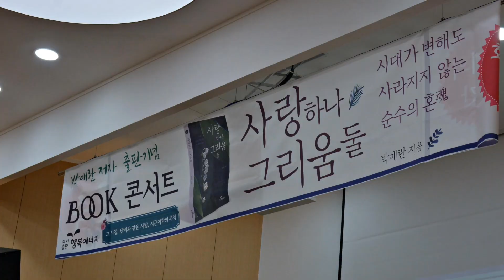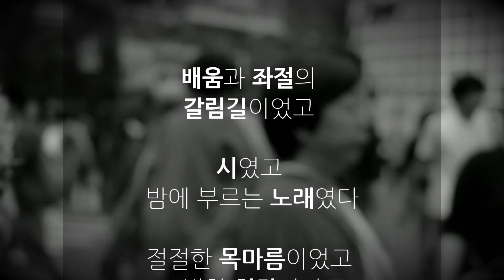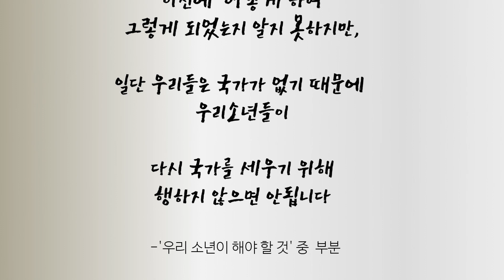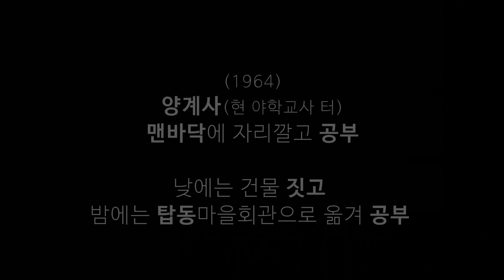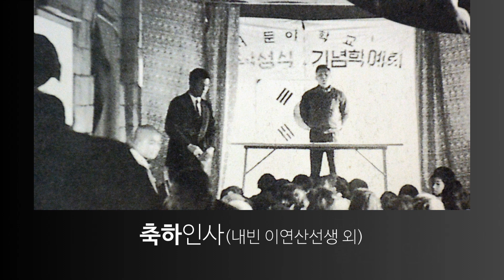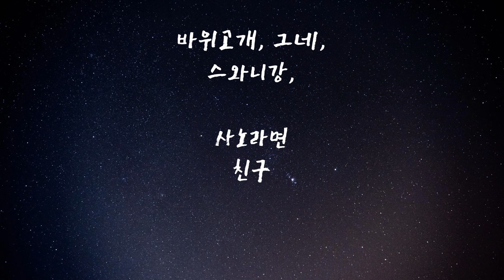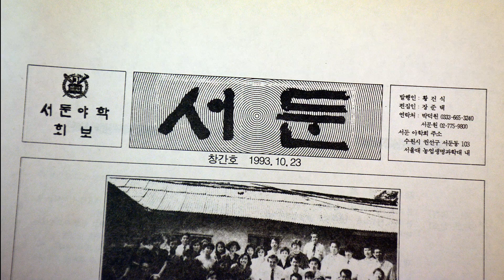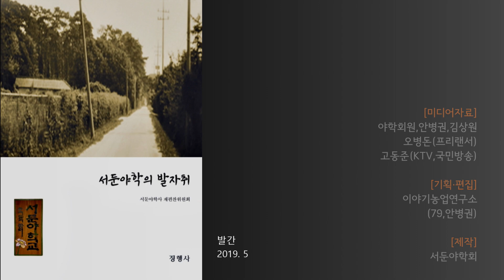나는 서둔야학이다(2019)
나는
시간이고
공간이며
역사다

배움과 좌절의 갈림길이었고
시였고, 밤에 부르는 노래였다

절절한 목마름이었고 벅찬 희망이기도 했다
함께 나눈 서러움이고
이념이고 생활이었다

시대가 불러낸 젊음이고
정의로운 세상을 향한 줄달음이며

고비고비 새로운 깨달음이었고
이우성치는 저항이었다

무엇보다 우리 모두의 인생이었다